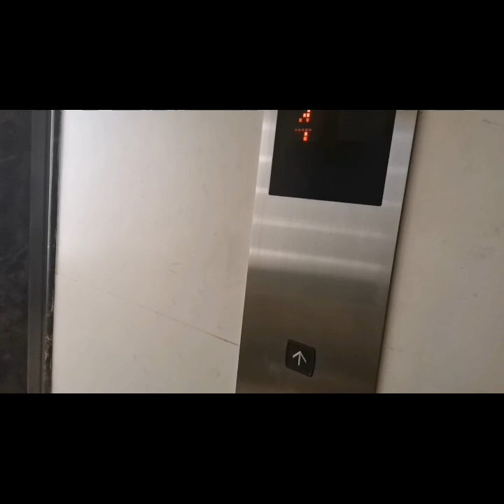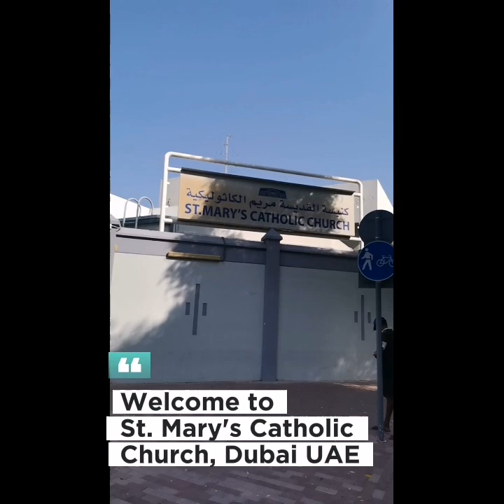St.Mary's Catholic Church in Dubai (Simba tayo guys!)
spending the day with our Lord ☝️